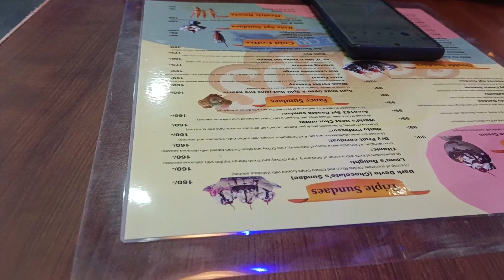ice-cream polour opening ho Rahi hai to gaye the